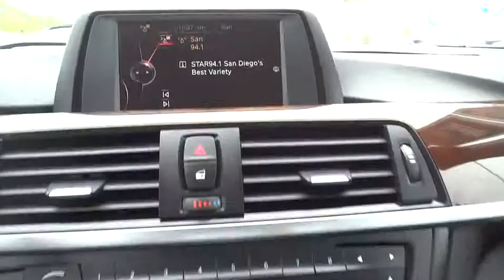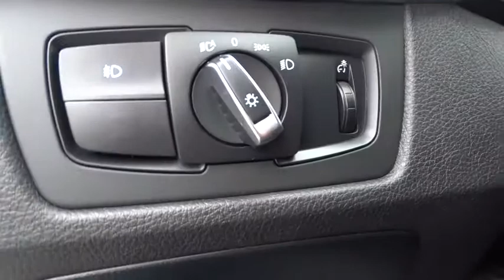2015 BMW 3 Series San Diego, Oceanside, Vista, Escondido, Encinitas, CA 103817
2015 BMW 3 Series
2015 BMW 3 Series 328i - Stock#: 103817 - VIN#: WBA3C1C5XFK118147

***Certified Pre-Owned Elite*** 2015 BMW 328i Sedan is BMW Program Vehicle. CPO Elite Warranty for 5 Years or 75,000 Miles. Alpine White with Black Sensatec, Dark Burl Walnut Wood Trim, Moonroof, and CPO Elite.2015 BMW 328i Sedan with 2.0L 4-Cylinder Twin-Turbo and CPO Elite Warranty coverage for 5 Years or 75,000 Miles. Special CPO Elite Financing available through BMW Financial Services.Mossy BMW of Vista... Drive Better For Less... (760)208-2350.